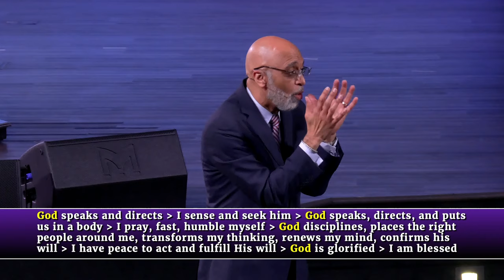Let The Church Say "Amen" Pt. 2 (2 Cor. 1:18-20) // Growing Up and Getting Along Bible Study Series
WordAlive Community Bible Study: Let The Church Say Amen Pt. 2 (2 Cor. 1:18-20) from March 19, 2024 "Growing Up and Getting Along" Word Tabernacle's 2024 Bible Study series taught by Pastor James Gailliard from the book of 2 Corinthians.
Get Connected with Word Tabernacle Church!